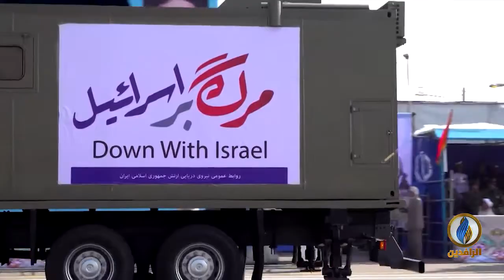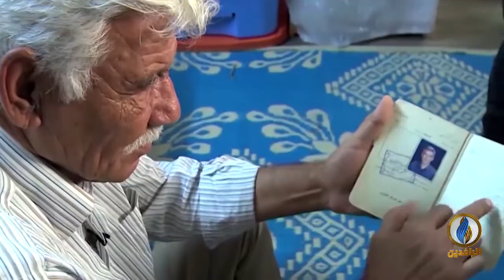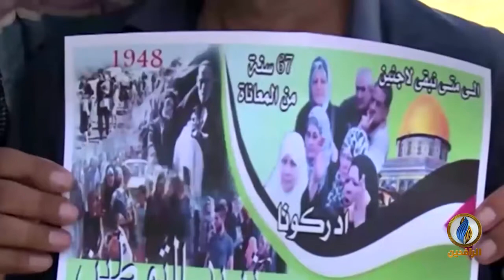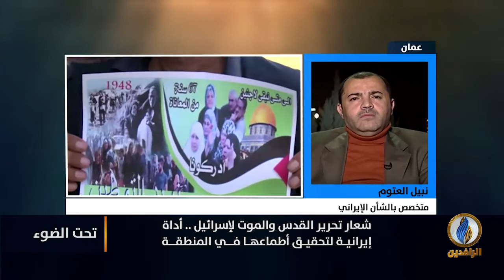تحت_الضوء | النظام الإيراني واستخدام شعار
ضيوف الحلقة:
محمد مشينش - متخصص بشؤون اللاجئين الفلسطينيين في العراق
مصطفى كامل - رئيس تحرير صحيفة وجهات نظر
نبيل العتوم - متخصص بالشأن الإيراني

تقديم:
سمير أكرم